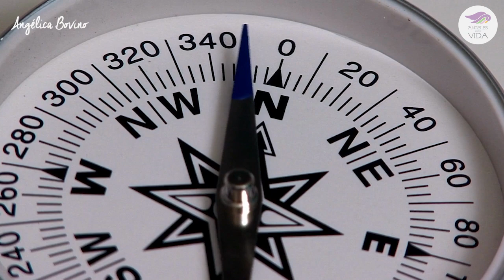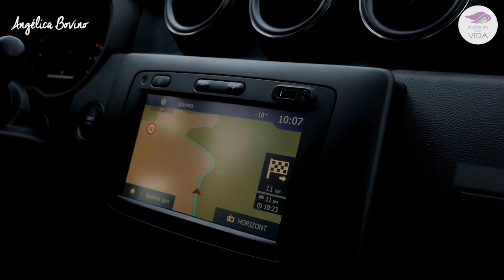¿Quiénes son los ángeles, por qué están aquí y ahora entre nosotros? ¿Cómo recibir sus mensajes?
¡Para escuchar a tus ángeles solamente tienes que abrir el corazón a su amorosa guía y ayuda!

Conoce este hermoso curso en línea, basado en mi primer libro: “Escucha a tus ángeles con el corazón.”

La invitación es a abrir el corazón y recibir todo el amor incondicional que los ángeles tienen para ti.